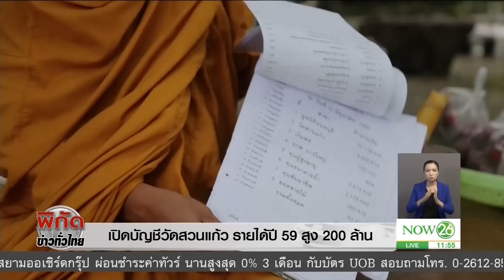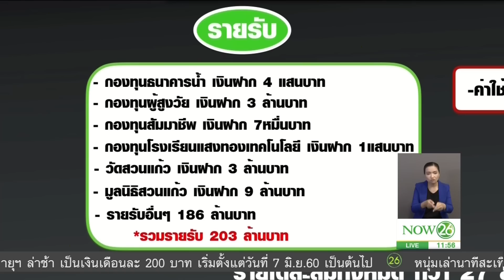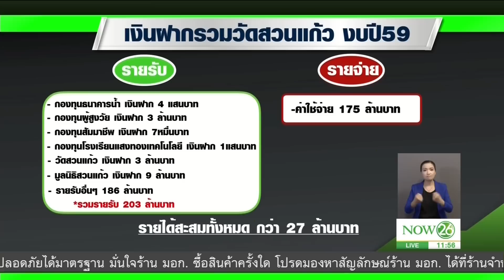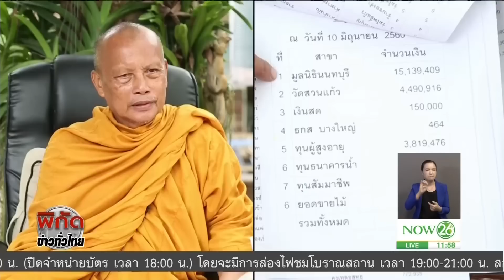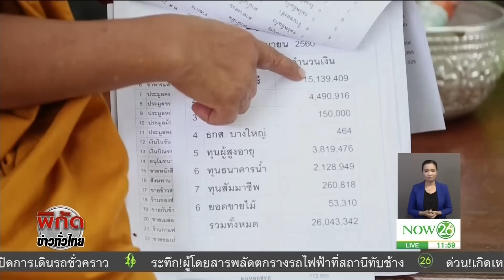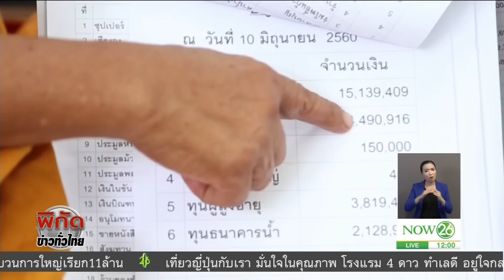เปิดบัญชีวัดสวนแก้ว รายได้ปี59สูง200ล้าน